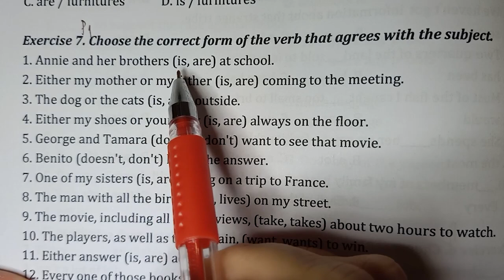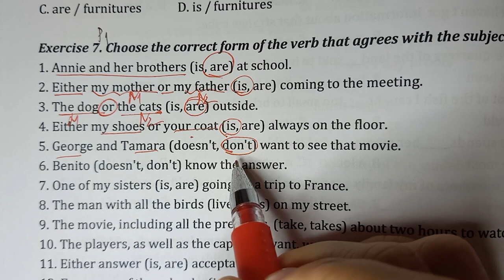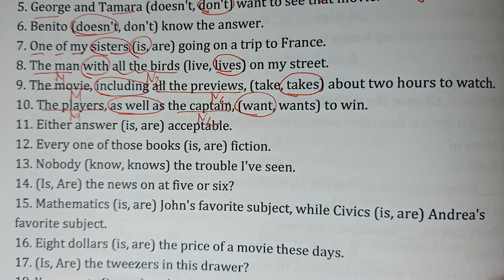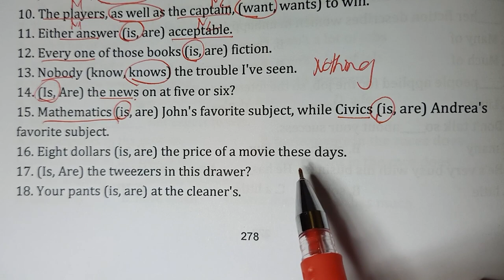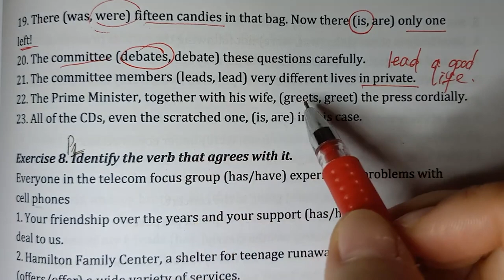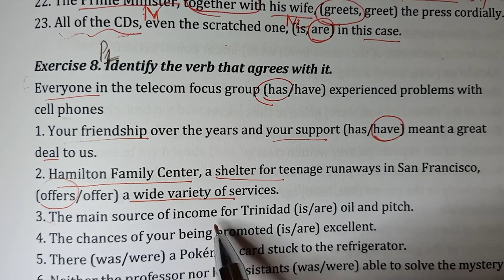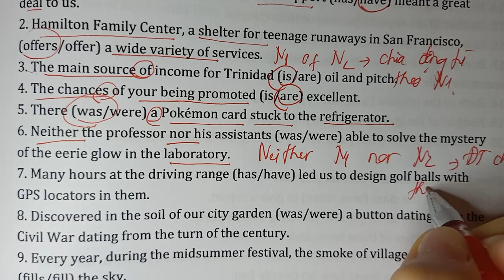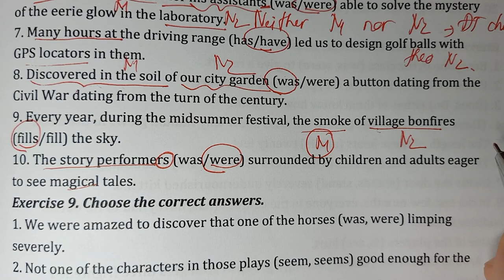Sự Hòa Hợp Giữa Chủ Từ Và Động Từ P1 | Cô Hoa Tiếng Anh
Video chữa bài này nhằm giúp các em có thể hiểu rõ hơn về sự hòa hợp giữa chủ từ và động từ, từ đó giúp kiến thức của các em vững vàng hơn trong kỳ thi THPTQG sắp tới.

►Cảm ơn đã xem video của cô.